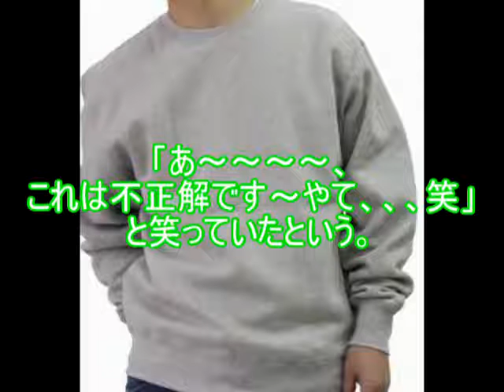ダウンタウン浜ちゃんクレーマーになっても笑いをとろうとする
引用サイト

魔王魂